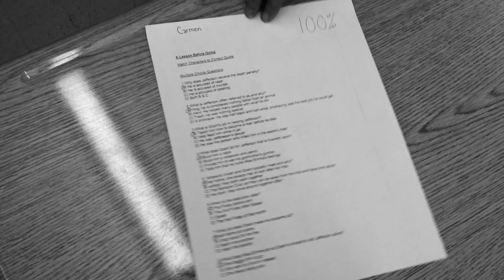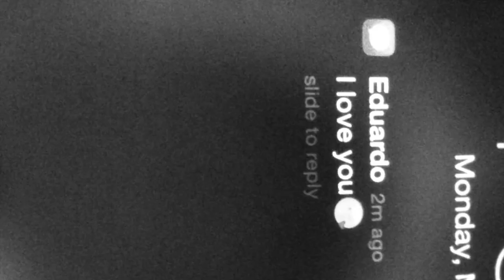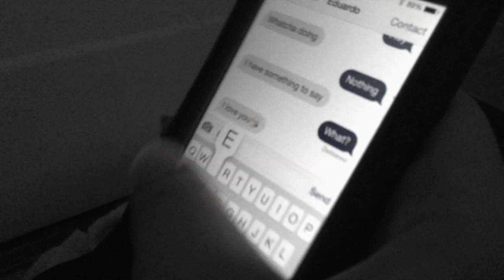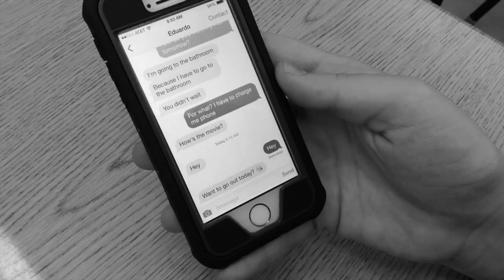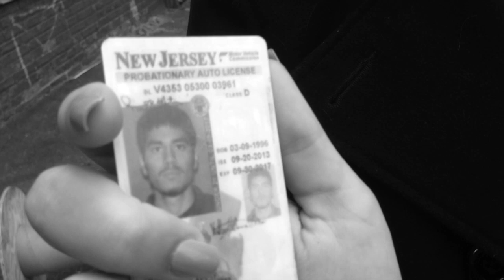Insecure Final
This video is about Insecure Final